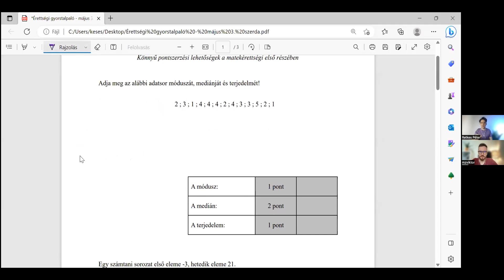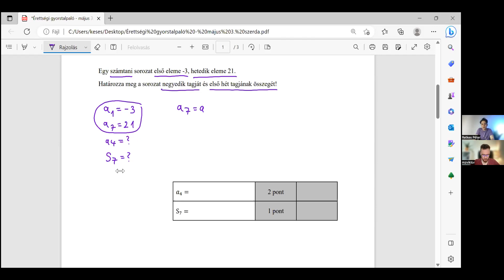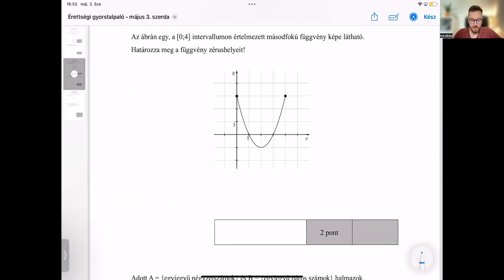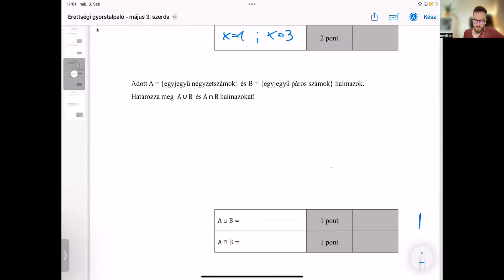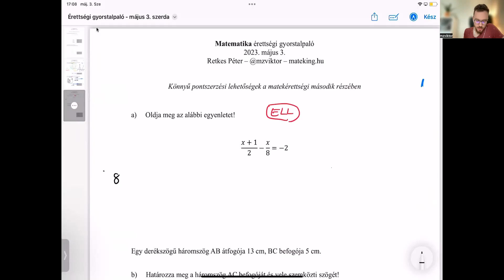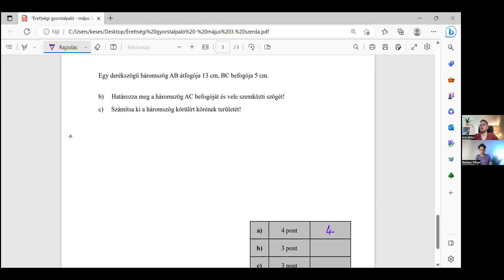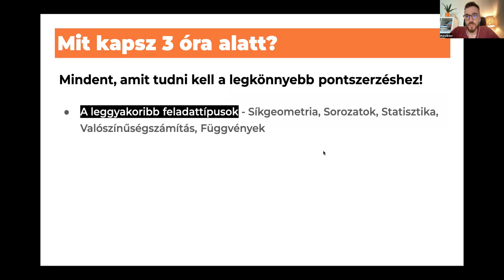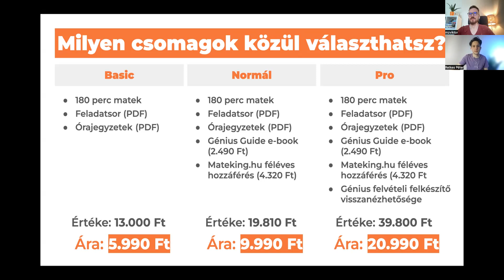Középszintű matek érettségi - A 2023. május 3-i ingyenes felkészítő óra felvétele